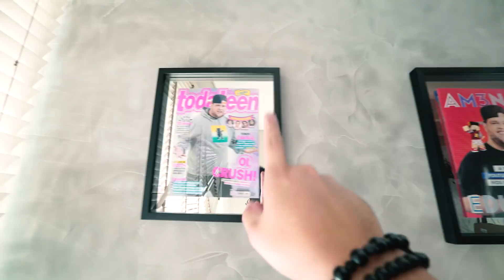COMPREI UMA MESA DE PING PONG PARA CASA DO EDU ‹ PORTUGAPC ›